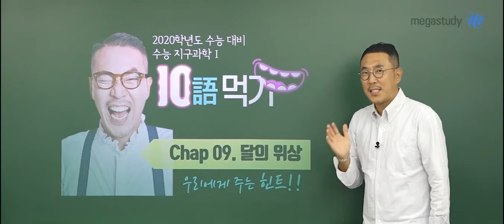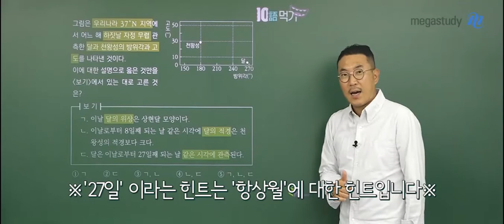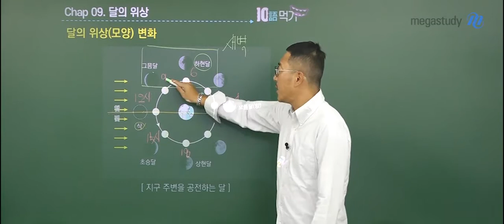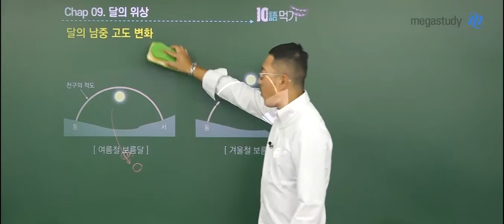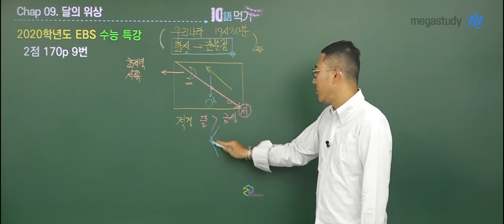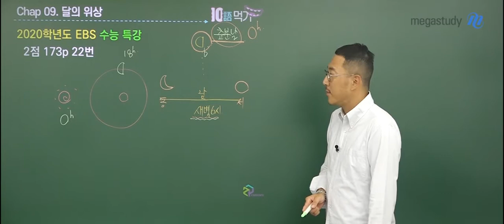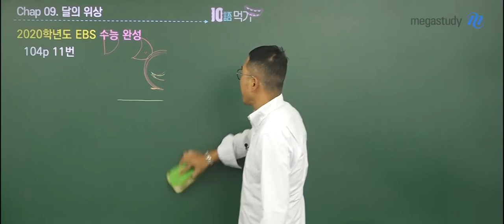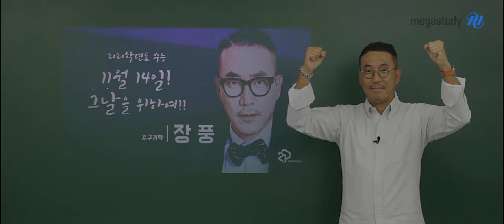[메가스터디] 지구과학 장풍 쌤 - 2020 수능 지구과학 10語 먹기, Chap9. 달의 위상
수능 전 마지막 기회라고 할 수 있는 9월 모평을 대비하여,
오늘도 지치지 말고 최선을 다해 공부해봅시다!

2020학년도 수능 대비 지구과학l 10語(어) 먹기!

☞10어 먹기 공개특강은?

우리 풍마니들이 9월 모평에서 조금 더 큰 성과를 이룰 수 있도록
문제를 더 신속하고, 정확하게 풀어낼 수 있는
장풍쌤의 노하우를 전달합니다!

★Chapter9. 달의 위상☆

풍마니들이 천체 파트를 어려워하는 이유는
다른 주제의 문제들보다 더 집중력 있게 생각을 해야 하고
이에 따라 소모되는 시간이 많아지기 때문입니다.

하지만 자세히 들여다보면 문제 속에는 힌트가 숨어있고,
이 힌트와 주어진 조건으로
완벽하게 자료를 해석하고 문제를 풀어나갈 수 있습니다.

그 Hint를 알아내는 꿀팁, 풍마니들을 위해 알려드립니다!
장풍 선생님의 9번째 노하우, 지금 바로 영상으로 확인하세요:)

마지막 10번째 10語 먹기도 기대해주세요!